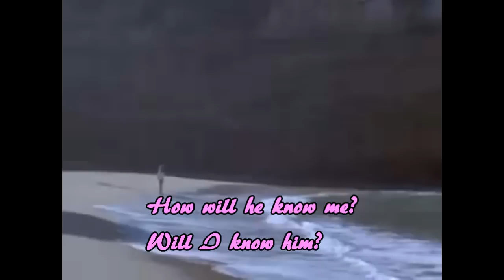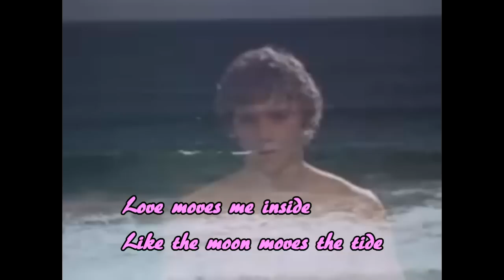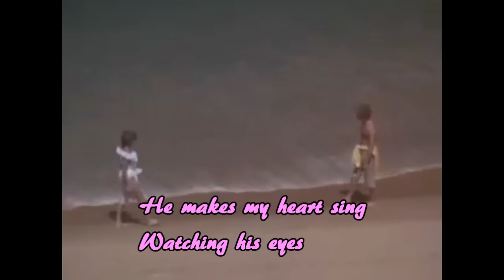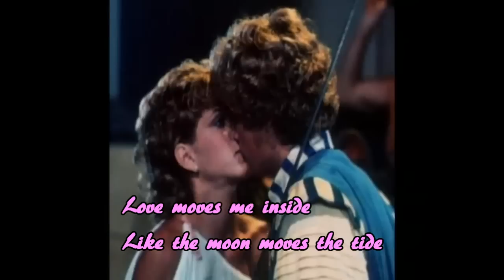First Love - Kristy McNichol and Christopher Atkins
First Love - Kristy McNichol and Christopher Atkins with Lyrics
The Pirate Movie is a 1982 musical and comedy film directed by Ken Annakin and starring Christopher Atkins and Kristy McNichol. The film is loosely based on Gilbert and Sullivan's comic opera The Pirates of Penzance. The original music score is composed by Mike Brady and Peter Sullivan

Christopher Atkins (born Christopher Atkins Bomann[1] on February 21, 1961) is an American actor, who became famous with his costarring debut role in the 1980 film The Blue Lagoon.

Christina Ann "Kristy" McNichol (born September 11, 1962) is an American actress. She is best known for her roles as Leticia "Buddy" Lawrence on the television drama series Family and as Barbara Weston on the sitcom Empty Nest.[1] She is also the sister of former child actor Jimmy McNichol. McNichol retired from acting when she was diagnosed with bipolar disorder in 1992.